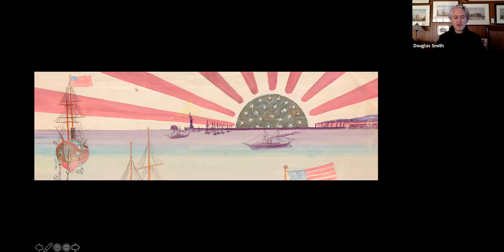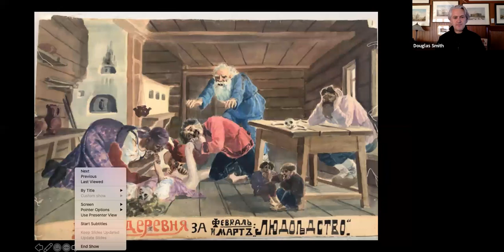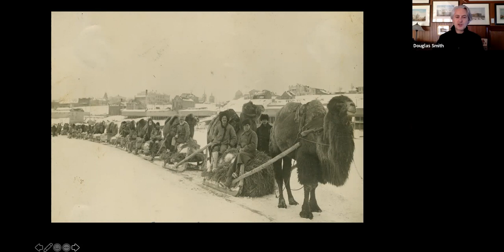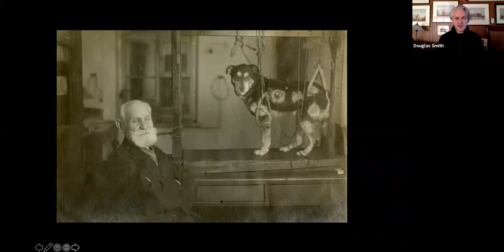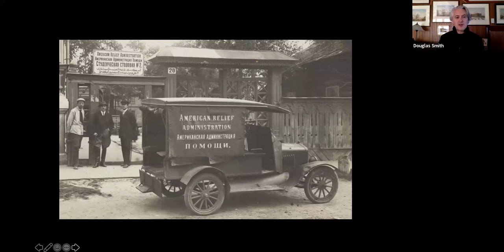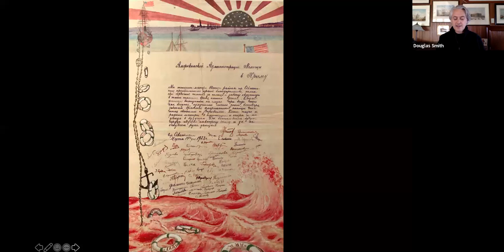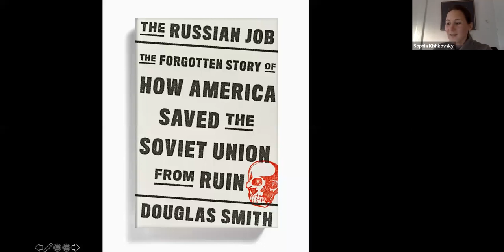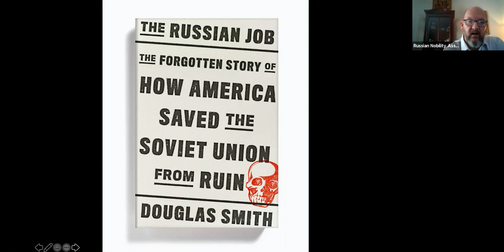The Forgotten Story of How America Saved Soviet Russia from Ruin - Nov. 21, 2020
"The Forgotten Story of How America Saved Soviet Russia from Ruin: The Great Famine of 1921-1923," presented by Douglas Smith. Recorded November 21, 2020.